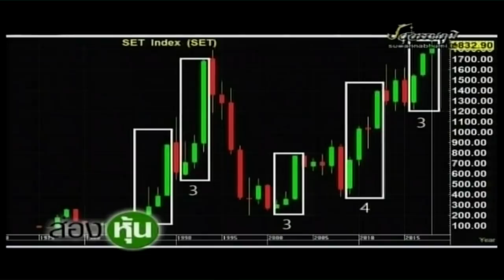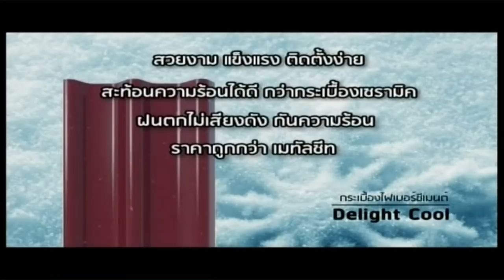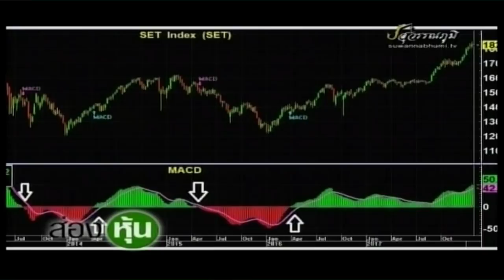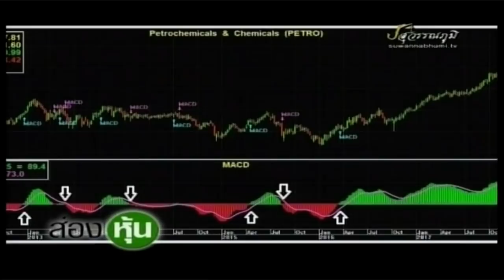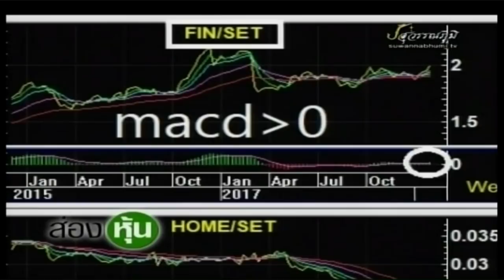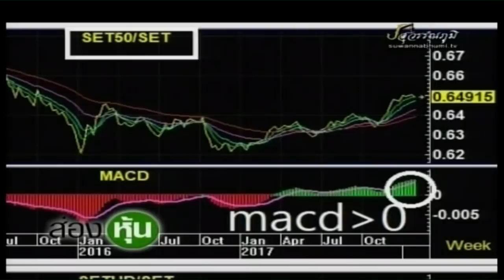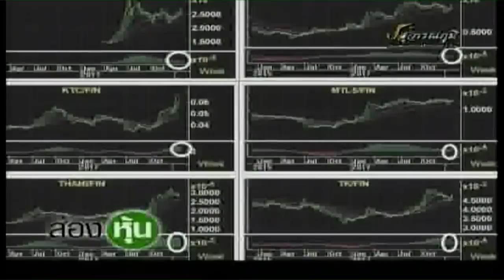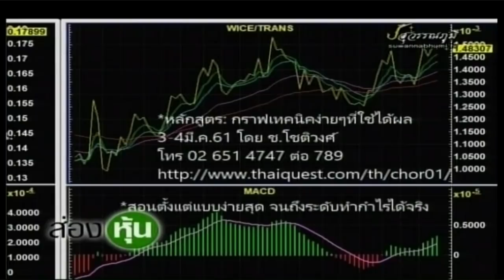ส่องหุ้น 12 เม.ย. 61 [1]